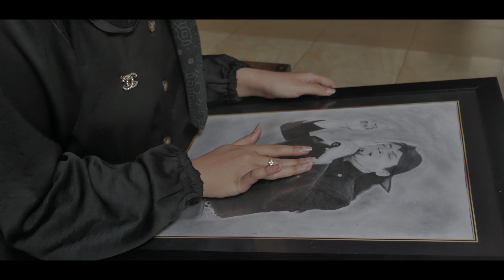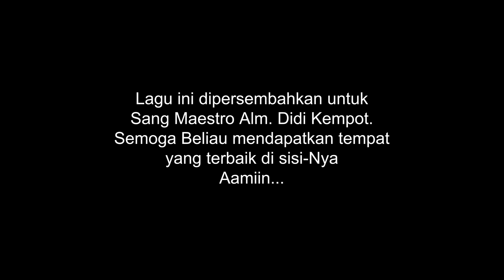Welingmu - Kuncung majasem feat - Lilik laju & koco junior [official music video]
tak terasa 1000 hari berlalu jenengan tindhak dhan.

Title: Welingmu
Songwriter: Kuncung majasem
Artist: Kuncung majasem, Lilik laju, Koco junior
Lirik : Welingmu
Telung tahun ra kroso suwene anggonmu lungo
Ninggalke kenangan, ninggalke sewu crito
Janji kelingan welingmu dek semono
Koyo di iris - iris rasane neng njero dodo

Sewu dino suwene manggonmu adoh neng kono
Tekaning sakprene kroso koyo sek ono
Snajan saiki pengen ketemu ra biso
Ning kenangan dek wingi ra ilang soko moto

Reff :
Wis takdir,e kudu pisah bisane neng ati pasrah
Nompo ginarising pesti sing ora biso di cegah

Ing sakjroning sanubari dongoku neng njero ati
Mugo - mugo neng kono manggon neng swarganing gusti
Manggon neng swarganing gusti